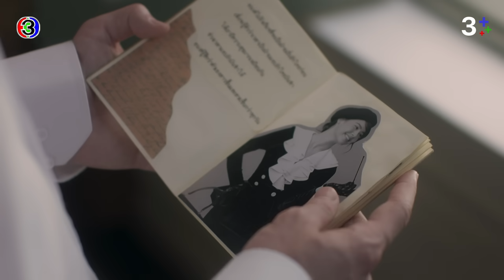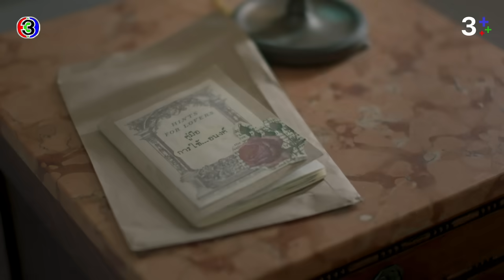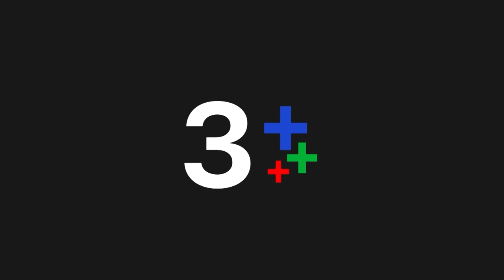FIN | คุณพระโง่ หรือว่า ฉลาด ถึงไม่รู้ว่า อนงค์อยากแต่งงานกับใคร | หนึ่งในร้อย EP.5 | Ch3Thailand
บทประพันธ์ : ดอกไม้สด
บทโทรทัศน์ : ดลยา ทรัพย์ยิ่ง
กํากับการแสดง : อำไพพร จิตต์ไม่งง
ผู้ผลิต : แอน ทองประสม / ทอง เอ็นเตอร์เทนเม้นท์ จำกัด